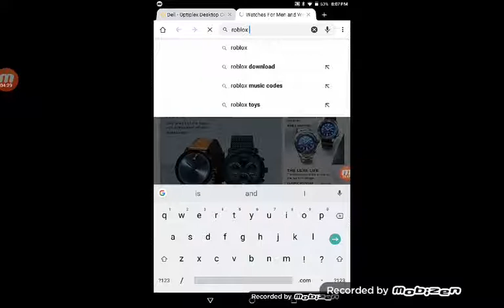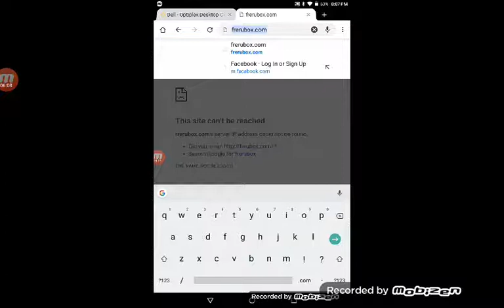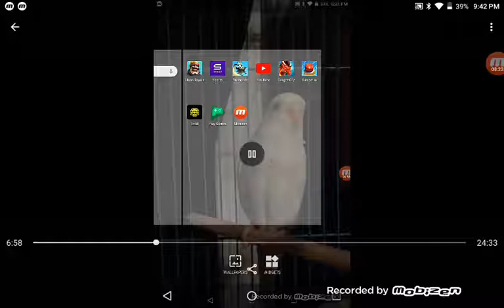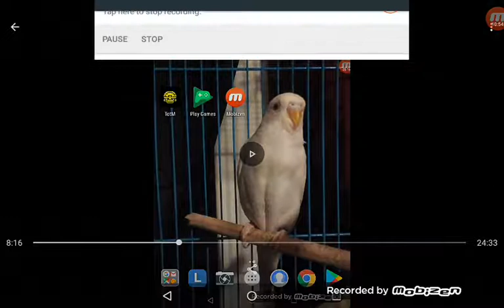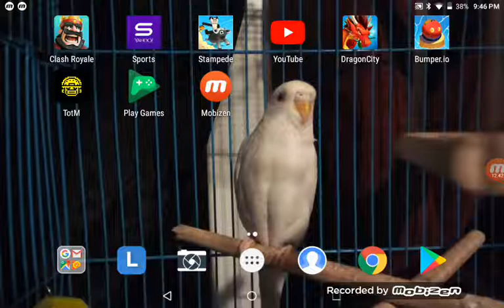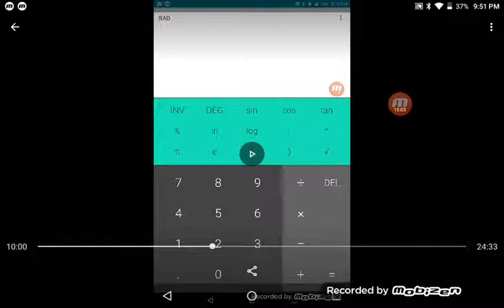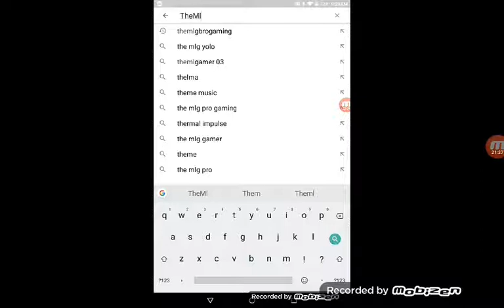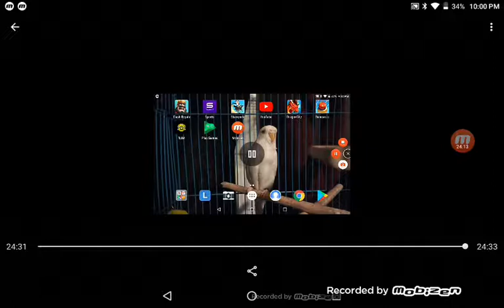Introduction of me